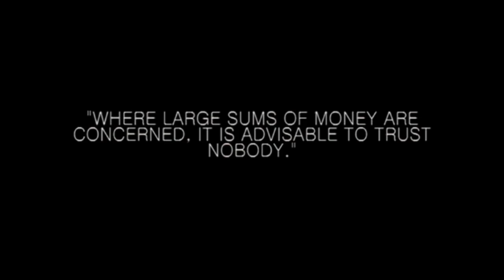Teaser Trailer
This will be the new Bond adventure and it will be exclusively premiering on Youtube soon...for free of course.